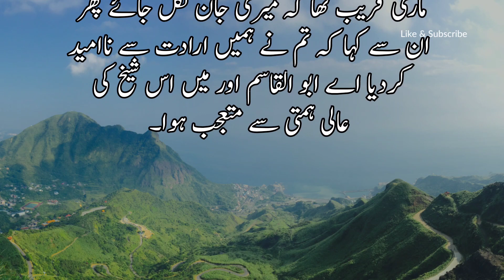Murid iradat me pehla qadam kab rakta he | مرید ارادت میں پہلا قدم کب رکھتاہے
stores  lectures
stories, books
 history
 stories in hindi
 videos
Best and cheap web hostwinds